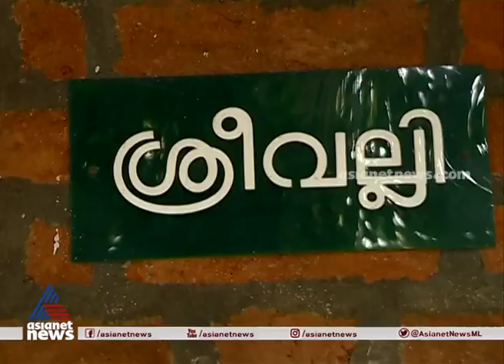ഒളിമങ്ങാത്ത കാവ്യശോഭ ; മഹാകവിക്ക്‌ വിട | Vishnunarayanan Namboothiri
Poet Vishnu Narayanan Namboothiri passes away